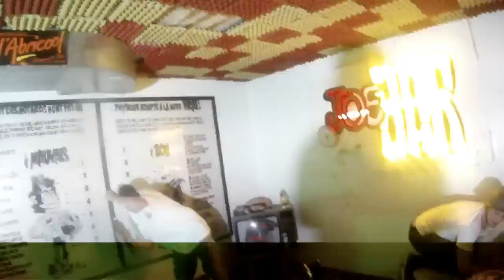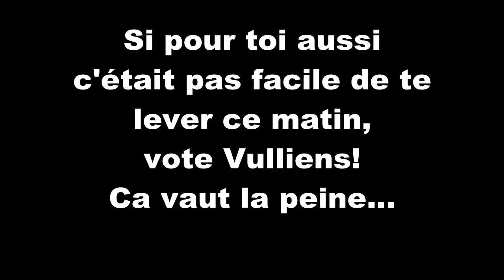Film de candidature pour le Tir FVJC 2012 de Vulliens